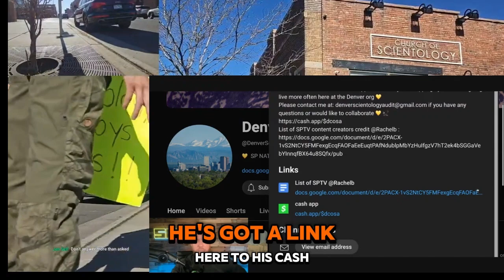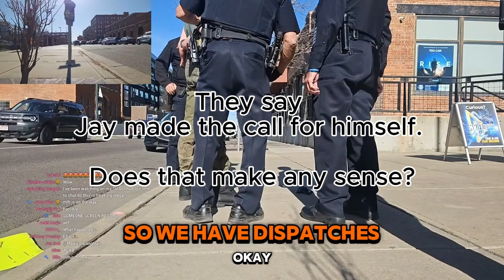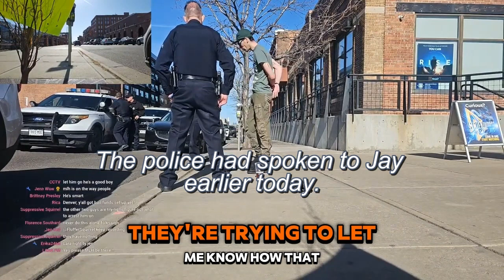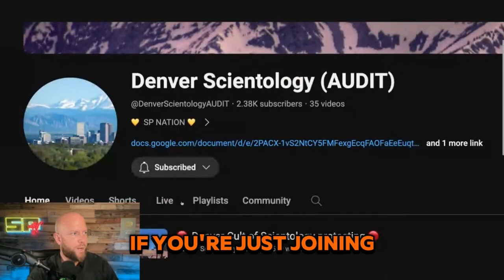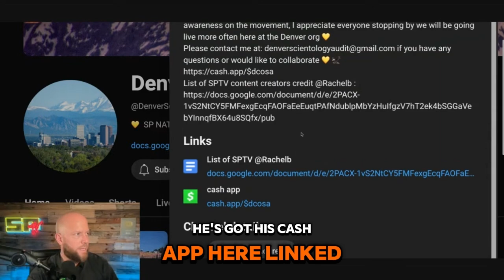Denver PD's Big Mistake! False Detainment Caught!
In this video, we delve into a recent incident involving the Denver PD and an anti-Scientology protester named Jay. Join us as we uncover what transpired during his detainment.

Now let's get into the details of what happened just moments before the detainment took place. Spoiler alert: absolutely nothing led up to it! Jay was peacefully protesting, not even directly outside the organization premises. We'll show you footage of the police car pulling up and two officers conversing near their squad car.

Stay with us as we capture everything on camera so that you can witness firsthand what unfolded during this encounter with law enforcement. Oh my goodness, is that three cars? Don't worry; we'll keep you updated while ensuring our phone stays charged!
---💥--- Find all Channels on my Community Note ---💥---